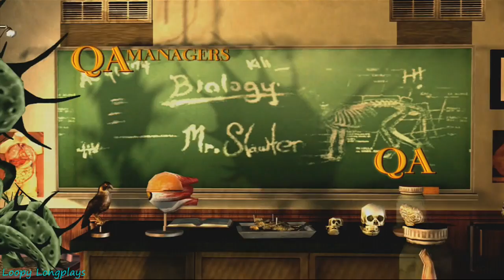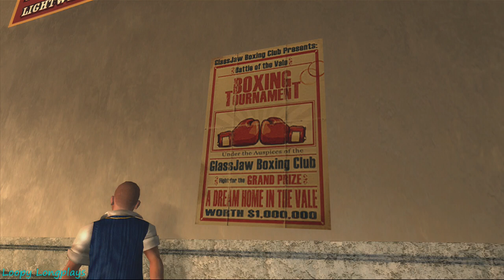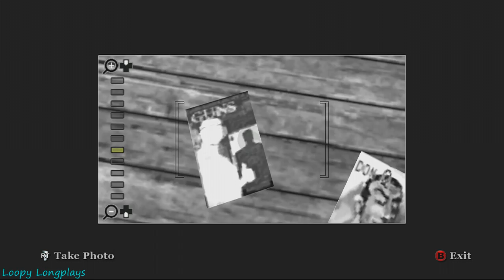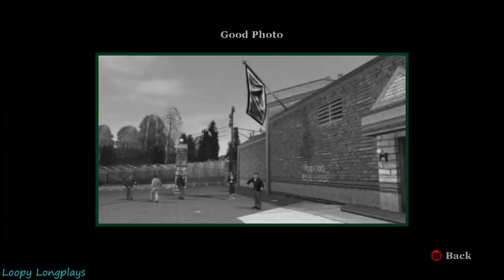Bully: Scholarship Edition - Longplay 100% (Part 1 of 4) Full Game Walkthrough (No Commentary)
Bully Scholarship Edition is a hilarious and fun game that makes you feel like your back at school but with the consequences of beating kids up gone to a extent. This game is quite simply one of a kind I mean I can't think of any game where you go to school beat up bullies give wedgies/swirlys to kids and has a good story on top of the other chaos that's happening. I think my favorite point in this game is Christmas/snowing they put up decorations everywhere and the snow acts like snow when your skateboarding which was a awesome touch. Anyways like always I hope you enjoy this longplay. Played on the Xbox 360. Part 1 of 3

Game requested by Sick Minded

Gameplay recorded by Calamari

Bully wee woo